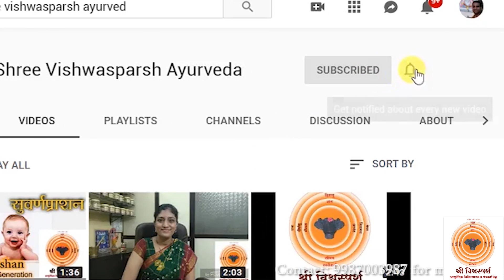|| Rainy Season || Tips to relieve Bloated Stomach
Tips to be follow for bloated stomach (आध्मान)

"Shree Vishwasparsha Ayurved" presents to spread knowledge  about our own ancient science that is Ayurveda in our day to day lifestyle.

Post your comments and queries in comment box below .